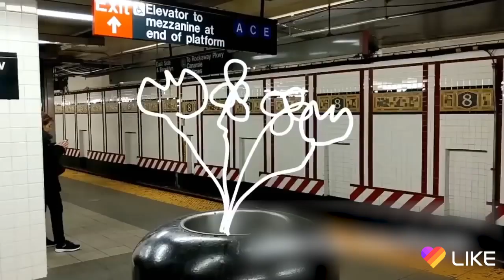Eshare IN 20190418 C 33